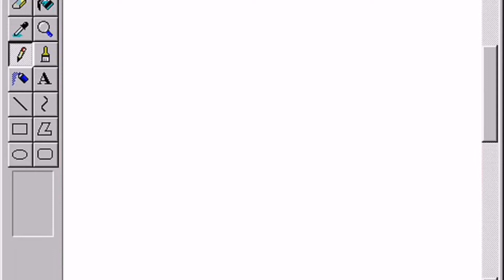magiging sikat kana someday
ARUIBEL TV